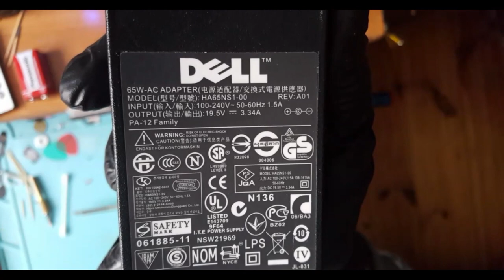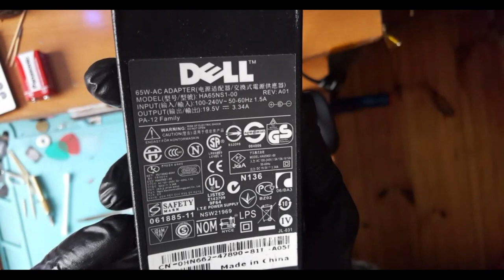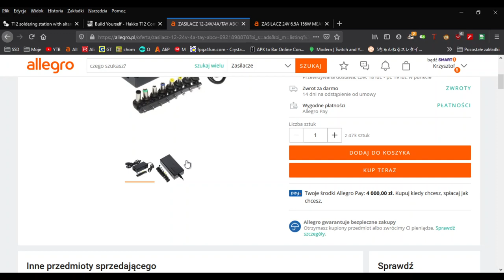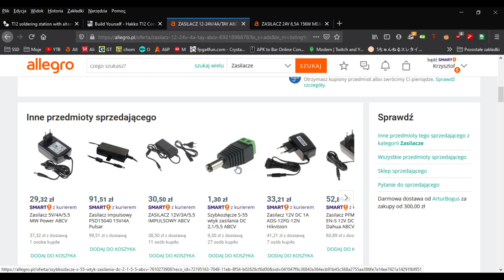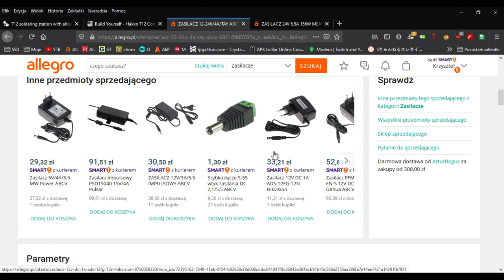Lutownica T12 i zasilacz 19V vs 24V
Wreszcie sobie kupiłem zasilacz do stacji lutowniczej T12 który ma na wyjściu 24V@8.4A

Teoretycznie teraz lutownica powinna osiągać swoje maksymalne parametry.

0:00 Wstęp
0:35 Parametry zasilacza Dell
1:15 Zasilacz IDEC 200W 24V@8.4A Made In Japan
2:50 Test na zasilaczu Dell 65W
6:20 Test na zasilaczu IDEC 200W
11:20 Co lepsze? Japończyk czy z allegro?
12:20 Firefox - Allegro i zasilacz 24V